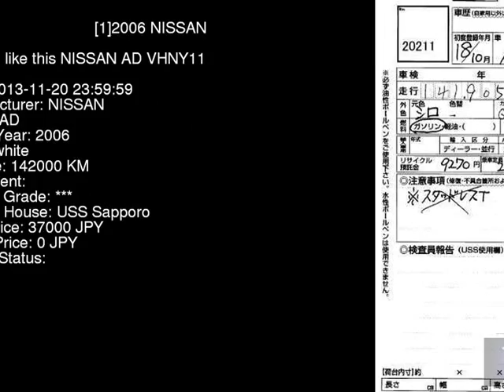2006 NISSAN AD VHNY11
the Authority on JDMs since 2007!  . Details on this car from auction in Japan